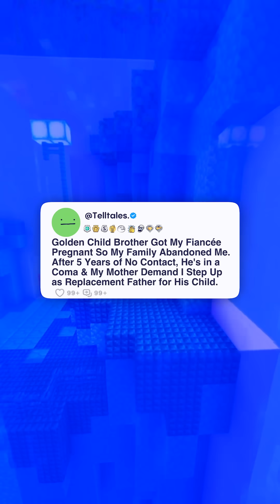Golden Child Brother Got My Fiancée Pregnant So My Family Abandoned Me. After 5 Years of No...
Golden Child Brother Got My Fiancée Pregnant So My Family Abandoned Me. After 5 Years of No Contact, He's in a Coma & My Mother Demand I Step Up as Replacement Father for His Child.